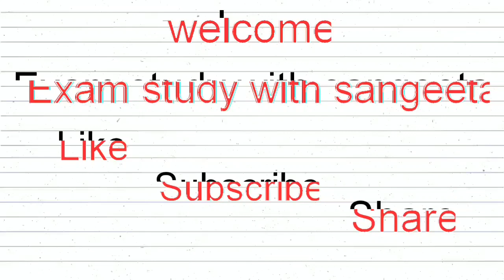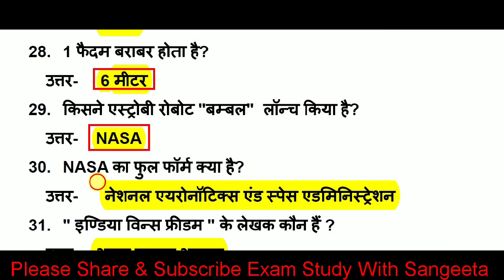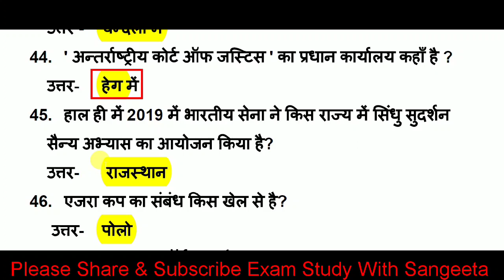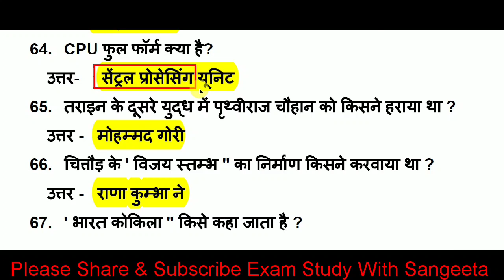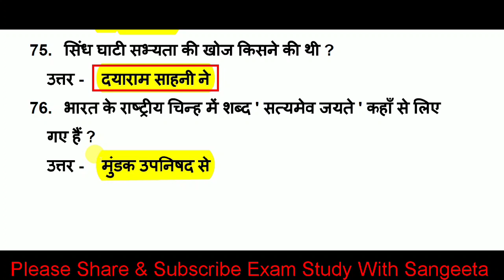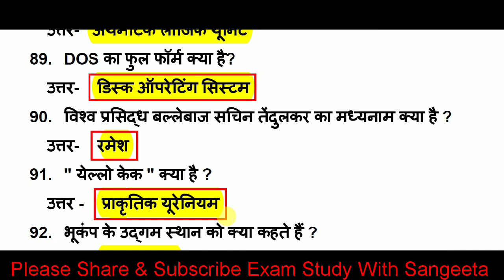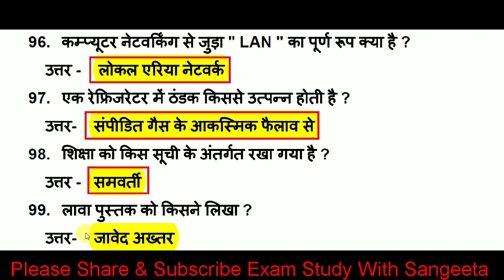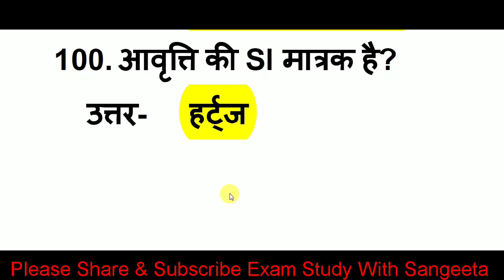Top 100 Gk Questions Answer _ Gk in hindi _ General Knowledge _ General Awareness _ Static Gk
About this video- दोस्तों इस वीडियो मे आज हम Top 100 Gk Questions Answer ( General Knowledge) को कवर कर रहे हैं, ये General Awareness का part 22 है, सारे ही Questions सिलेक्टेड और महत्वपूर्ण लिए गए हैं इसमें Lucent gk औऱ static Gk से भी बहुत सारे Important Questions कवर किये हैं,  Gk in Hindi की ये सीरीज सभी प्रतियोगिता परीक्षाओं के लिए इंपॉर्टेंट साबित होगी, वीडियो को पूरा जरूर देखें

समान अध्ययन प्रश्न,लुसेंट का निचोड़,Lucent Gk, static gk,general awareness 2019